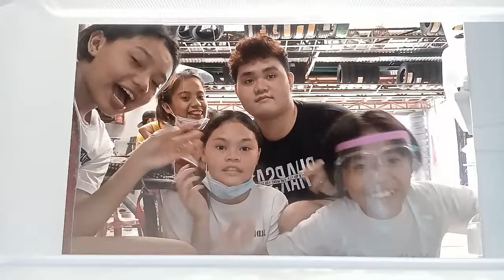practice intro - xmas 2020